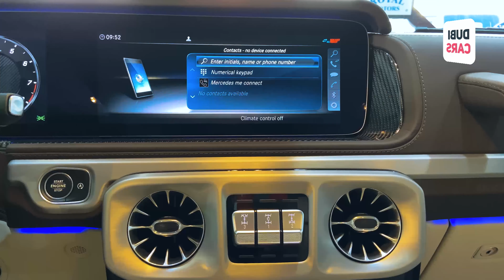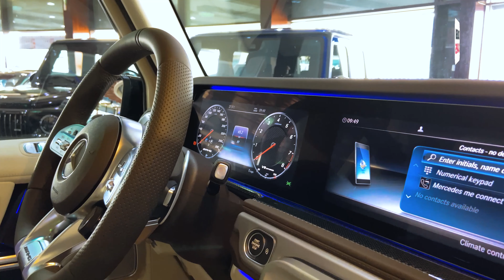2021 Mercedes-Benz G 63 AMG